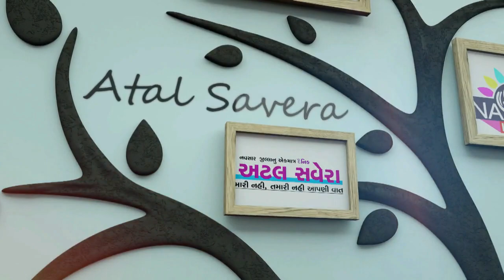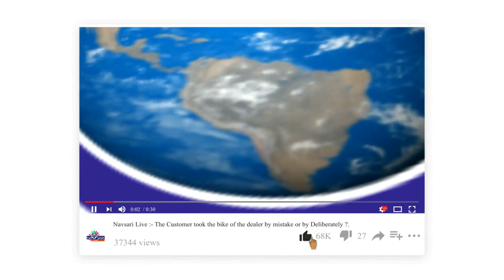ZATPAT NEWS :- ન્યૂઝીલેન્ડ ની ધરા પર ઉજવાયો રામ જન્મોત્સવ----જઓ વિશેષ અહેવાલ